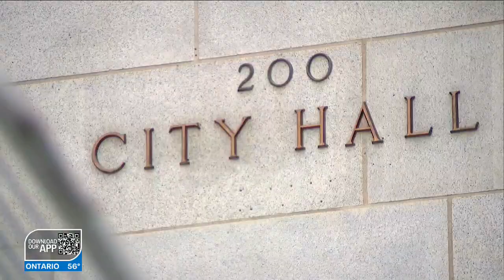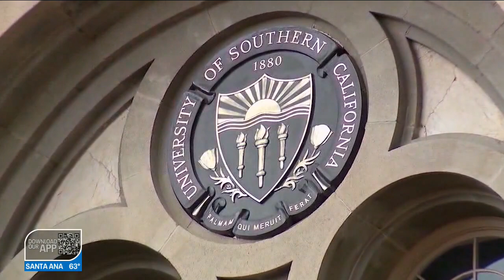Caruso makes final appeal to voters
FOX 11's Christina Pascucci talks one-on-one with Rick Caruso as he makes his final appeal to voters before Election Day.